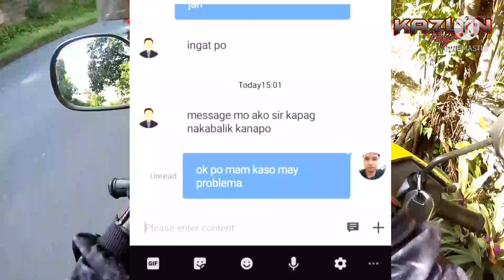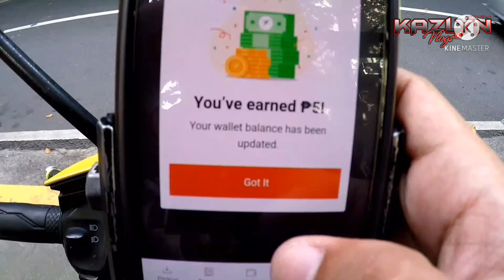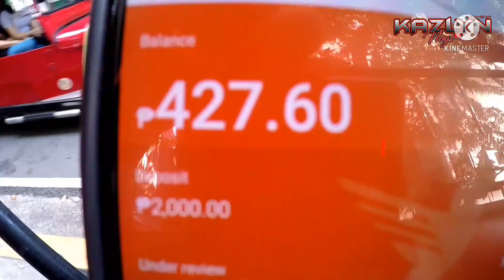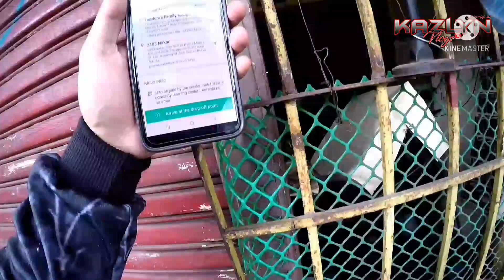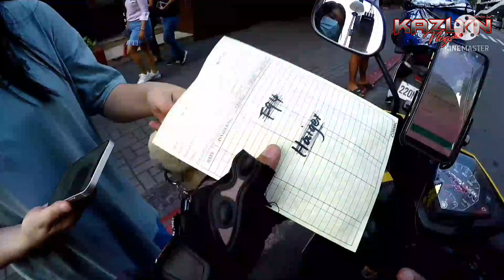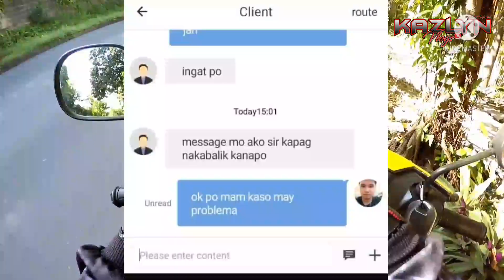NAWALA KO YUNG PERA NI CUSTOMER (CASH HANDLING SERVICE)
Magiingat kung ang booking ay CASH HANDLING SERVICE.

ENJOY WATCHING LALAMOVE VLOG MGA MASTER!
LABYU OL!!